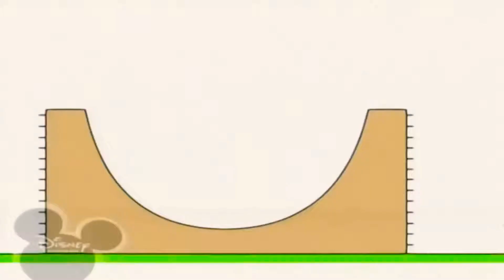28 квітня 2021 р.